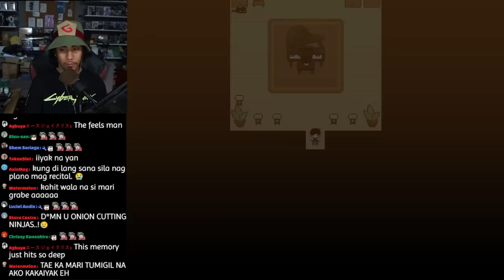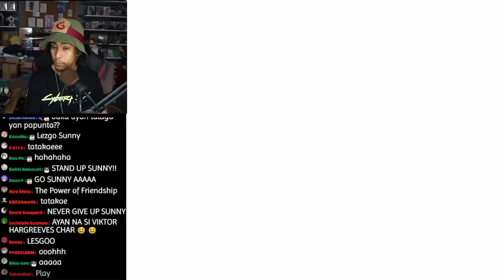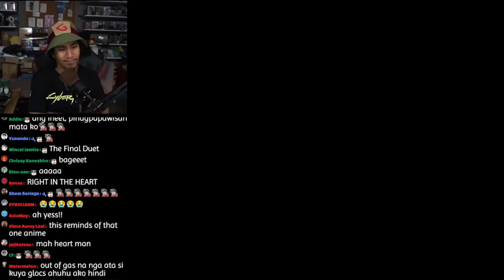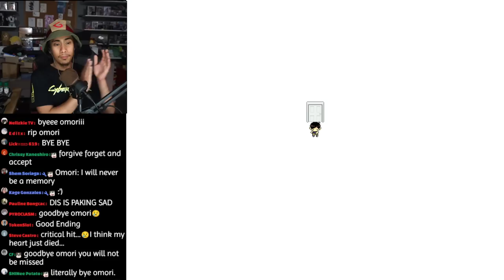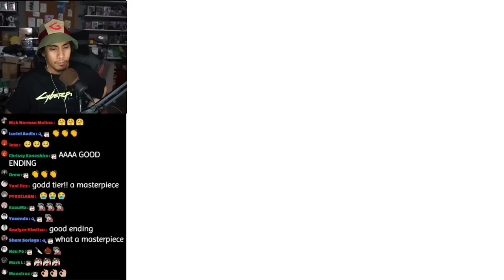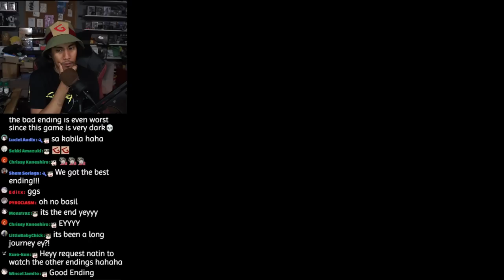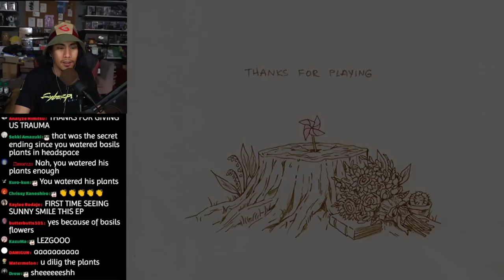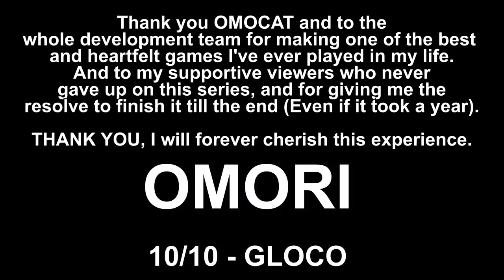I CRIED HARD! | Reaction to The Ending of OMORI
Omori's Ending left me in shambles. The music, the scenes, the dialogue. Everything. After learning the painful truth about Mari. I just couldn't help but feel so sad for Sunny and Basil. Nobody deserves to go through what they did.
But I'm very thankful we got to experience this game and going through the best route. OMOCAT, I wish you all the happiness in the world.

To those who want to watch my playthrough of omori, here's a playlist (I like giving voices to the characters)

Timestamps:
0:00 - Reaction After learning the truth :'(
3:50 - Reaction to the Final Duet Cutscene
9:11 - Going to Basil's room
5:10 - Heartfelt message to Devs and Fans :'(